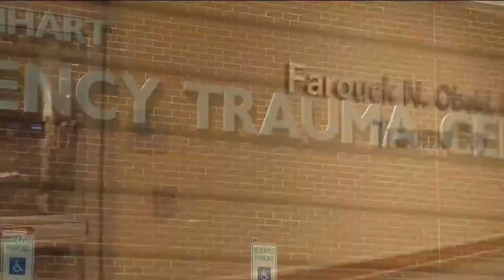Hurley's Senior Center of Excellence